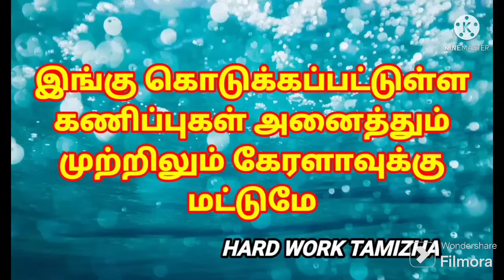10-05-2024/கேரளா லாட்டரி கணிப்புகள்/kerala lottery guessings/